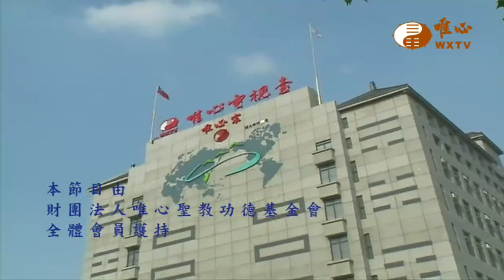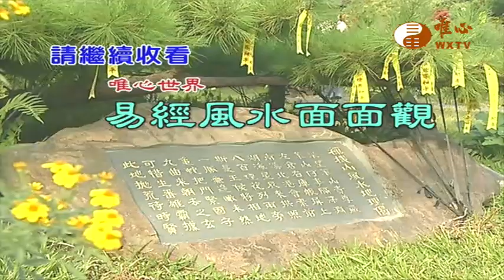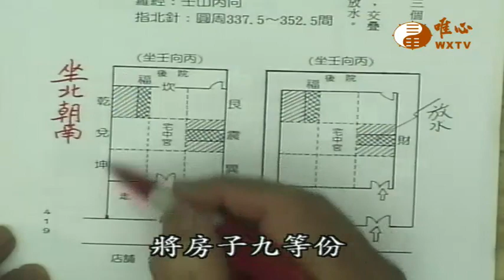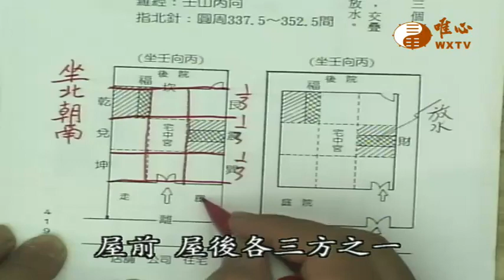外大門之方向與位置&內大門之方向與位置&路沖化煞法【易經風水面面觀9】｜ WXTV唯心電視台